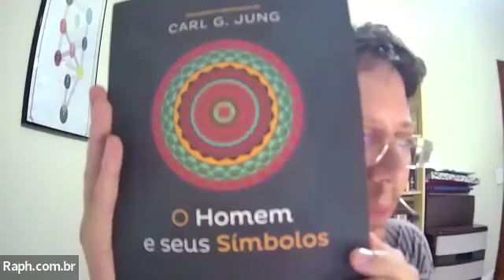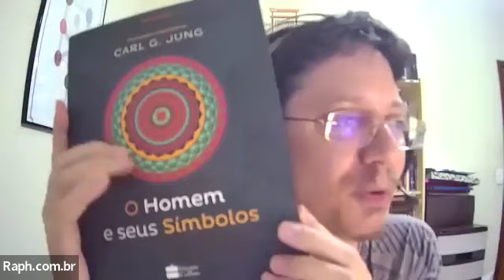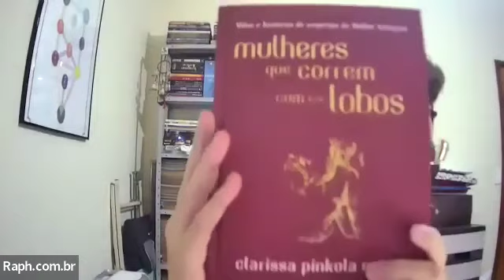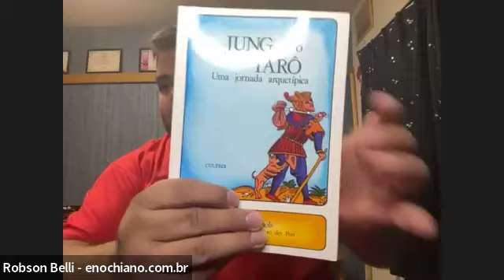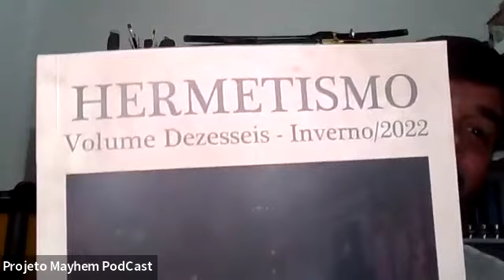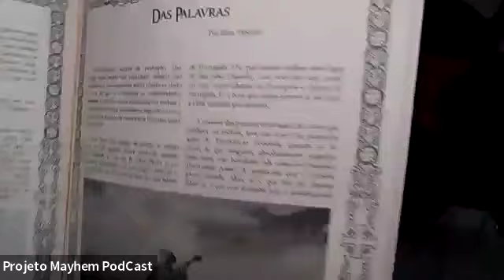Como Jung pode ajudar em meu caminho espiritual - Gabriela Molento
Neste episódio: Gabriela Molento sobre como Jung pode ajudar em meu caminho espiritual